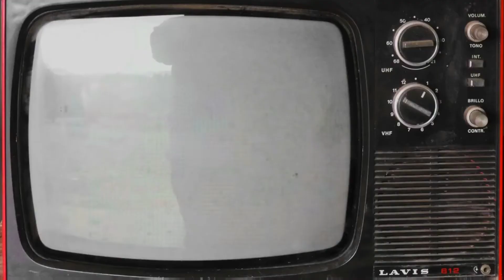The Orville New Horizons : Season 3 Sneek Peek - Reaction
Tonights episode is the sneek peek of Seth Mcfarlane's Sci Fi love letter to Star Trek, The Orville. Season 3, tag lined New Horizons, is the continuing story of The Orville

Dont forget to Go Tits in the comments, hit the like button, and Tittyslap that subcribe icon.. dont forget to click the notifications bell to be informed of our new content that drops every few days...!!